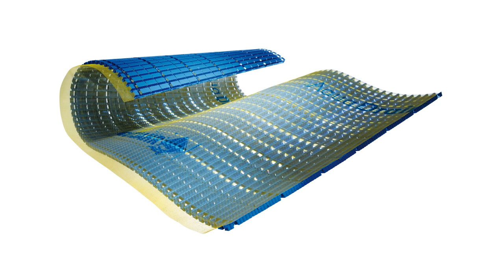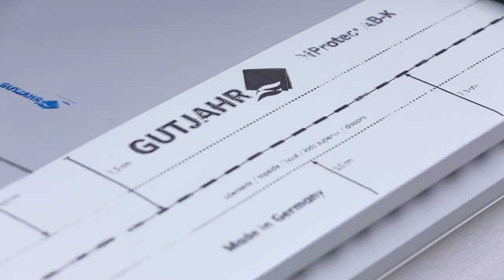Perfekt im System: ARDEX und Gutjahr - AquaDrain EK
Die AquaDrain® EK ist eine kapillarbrechende Flächendrainage speziell für die feste Verlegung von Außenbelägen wie Keramik-, Natur- und Betonwerksteinplatten auf Drainmörtel. Durch ein einzigartiges Gittergewebe, die komplette Aufstelzung des Belages sowie ein hohes Drainvolumen sorgt das perfekt auf und mit ARDEX-Produkten abgestimmte System für eine schnelle, verzögerungsfreie Entwässerung.

Seit 2014 gehen ARDEX und GUTJAHR gemeinsame Wege. Als Familienunternehmen teilen wir das gleiche Verständnis von Qualität, Innovation und Zuverlässigkeit.

Mehr Infos zu diesem und anderen Lösungen gibt es